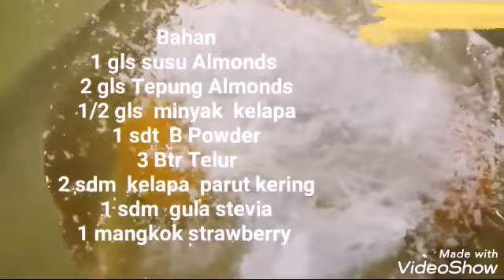BAGIAN KE 4 CUP Cake strawberry kεζα αΙΜοπds